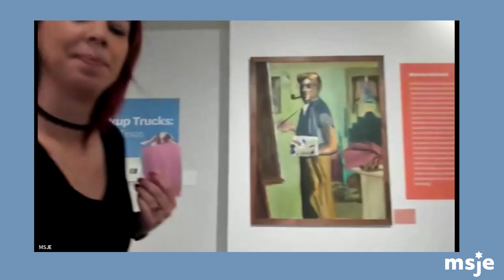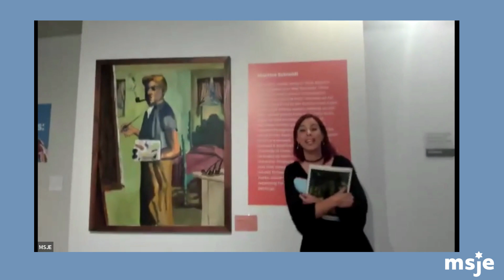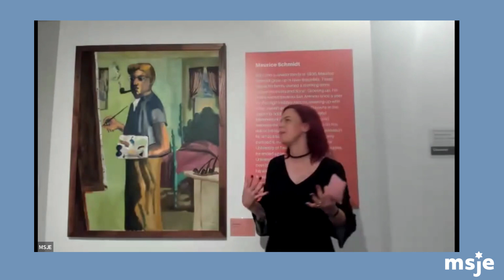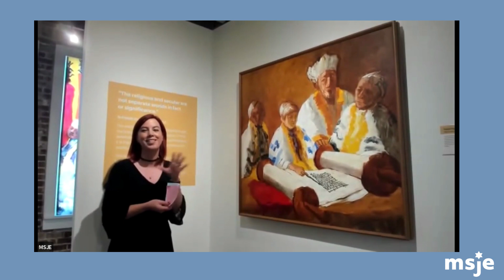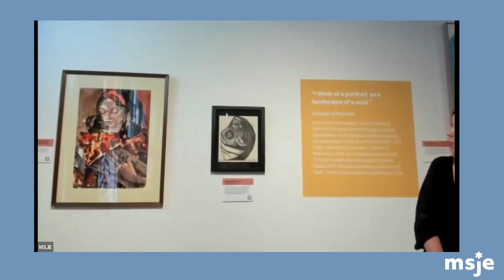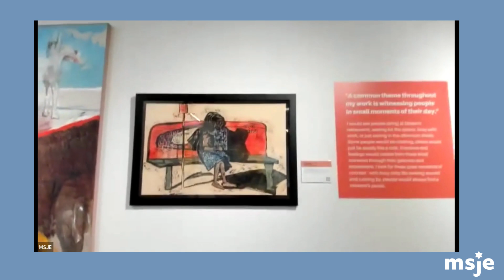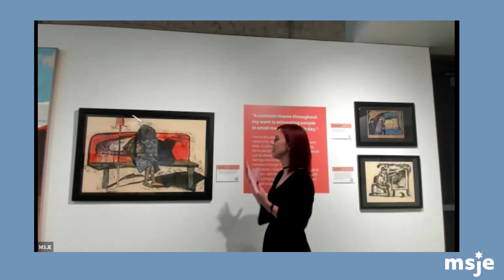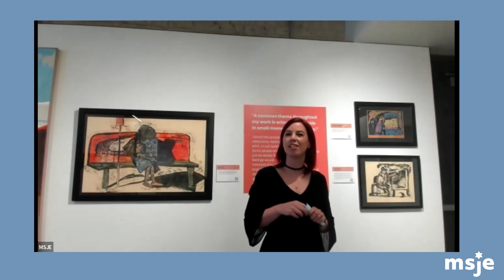Virtual Tour: God, Goats, and Pickup Trucks: Visions of Maurice Schmidt's Texas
MSJE Curator Dr. Tine Rassalle leads a virtual tour of “God, Goats, and Pick-up Trucks: Maurice Schmidt’s Visions of Texas." See Schmidt’s works, learn about his background and inspirations, and get a museum insider’s view on how the exhibition came together.